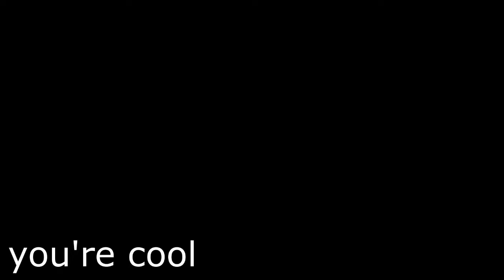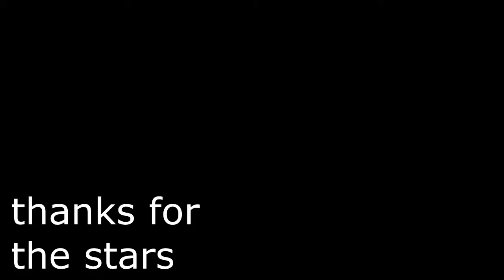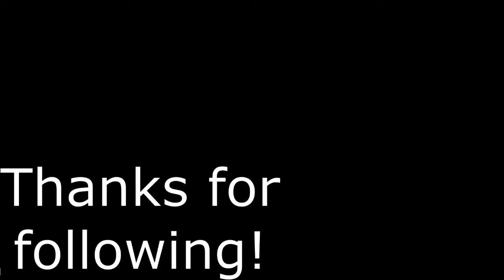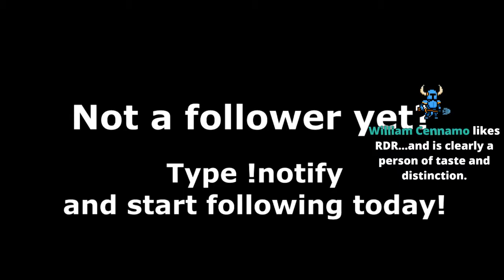Shovel Knight - King of Cards: Stream #1!!!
Let's check out this new Shovel Knight DLC!